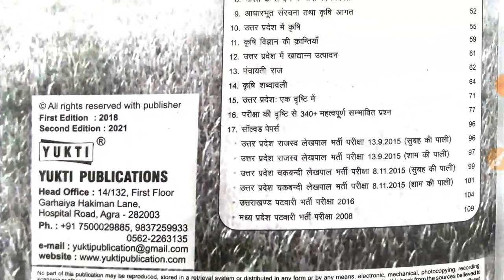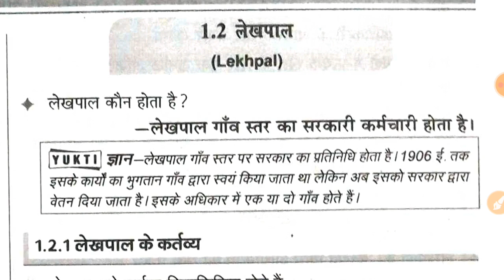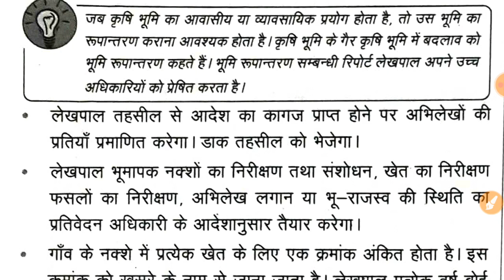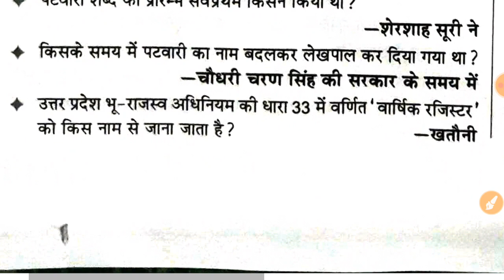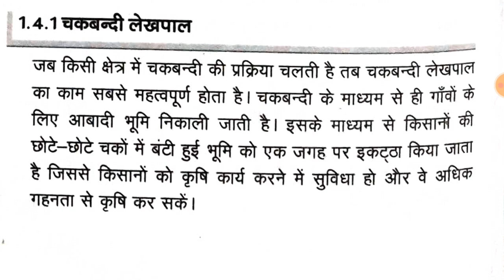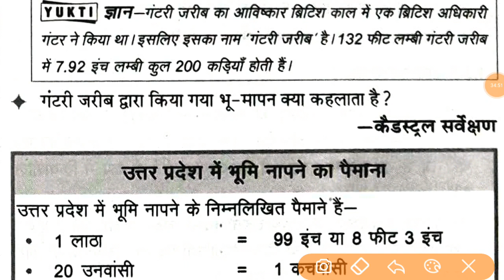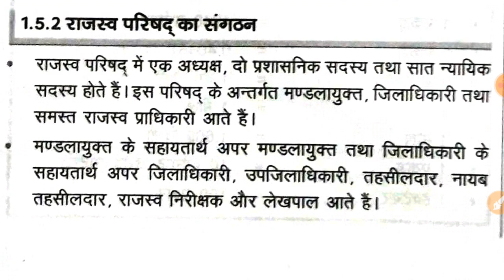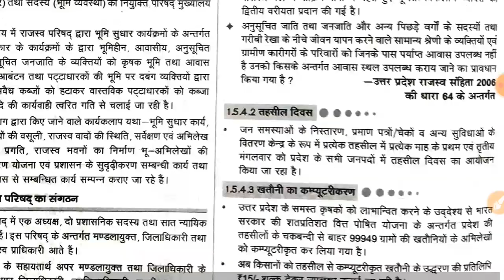UP LEKHPAL GRAM SAMAJ AND VIKAS | UP LEKHPAL GRAMIN PARIVESH | Lecture 1@OnlineStudyKingdom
विषय - ग्राम समाज और समाज एवं कृषि विज्ञान  ( युक्ति पब्लिकेशन 2021 Edition)
Chapter 1 - ग्रामीण क्षेत्रो से सम्बंधित महत्वपूर्ण विभाग

Playlist - UP GK Pariksha Vani 2021 Book in Hindi for UPPCS RO/ARO UPSSSC UPSI all UP Exam

Ghatna Sar Current Affairs 2021 (01 January, 2021 To 5 July, 2021) UP Exam के लिए रामबाण UPPCS,RO/ARO,UPSSSC,UPSI,etc.